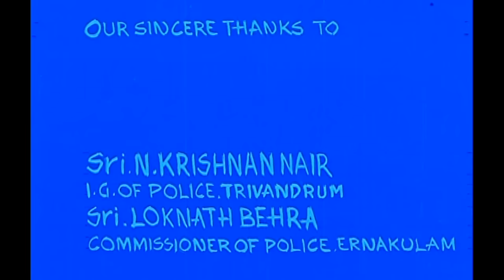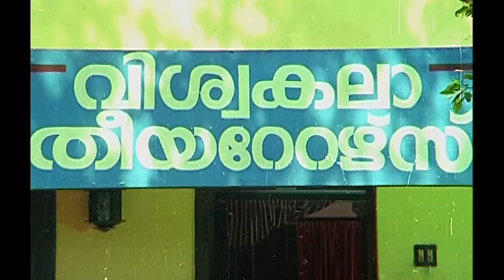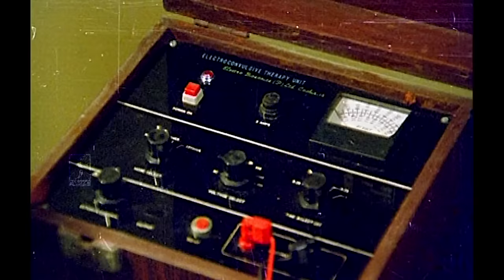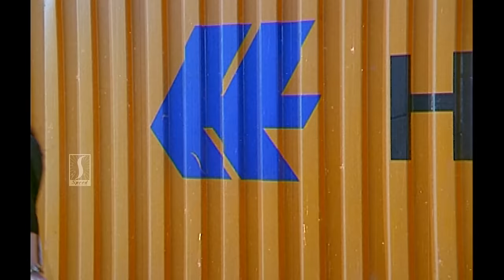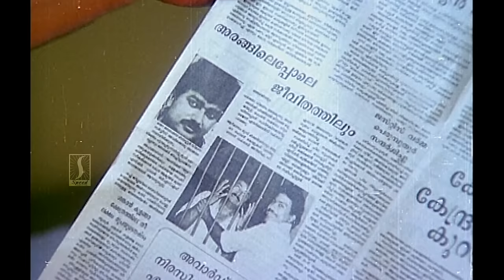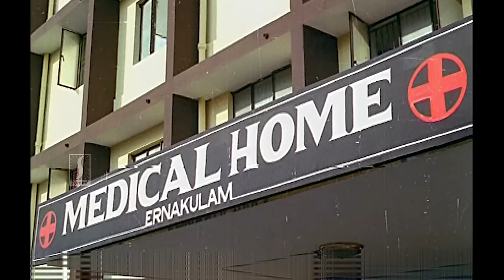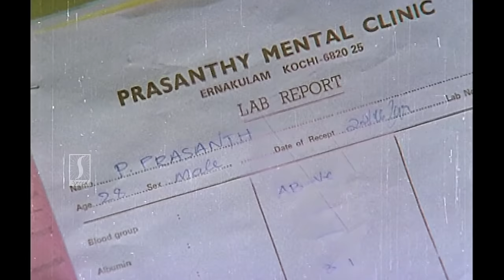First Bell HD Movie |Malayalam Comedy Movie |Jayaram |Jagadish | Anusha |Siddique | Harisree Ashokan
Two unemployed theatre artists try to help a girl who is forcibly held in a mental asylum. When all their plans fail and one of them gets stuck in the hospital cell, they seek the help of a nurse

Director : P.G. Viswambharan
Writers : Kaloor DennisBenny P. Nayarambalam
Stars : Jayaram Jagadish Anusha

Happy Entertainment!